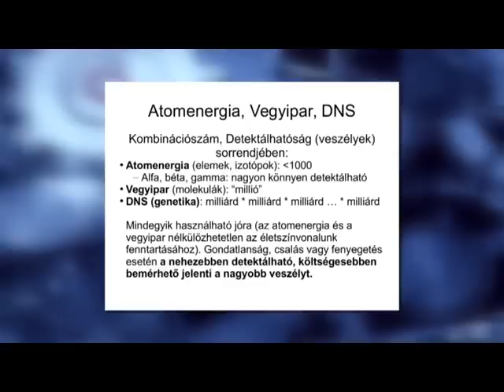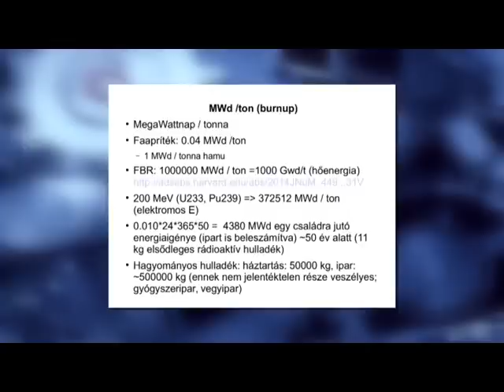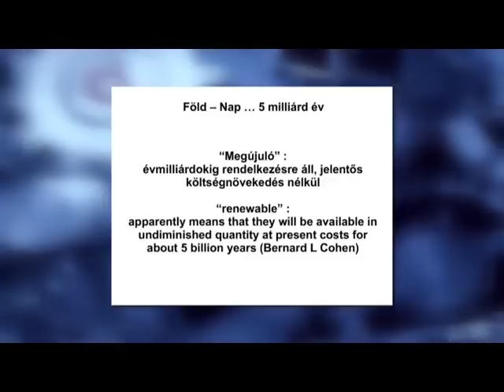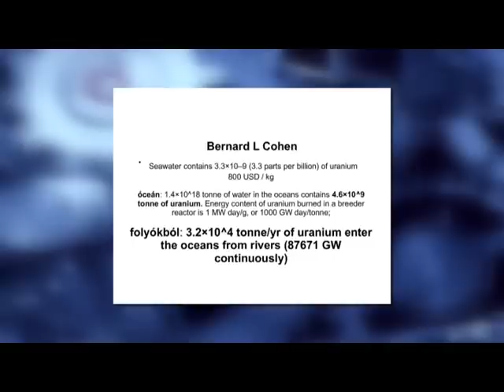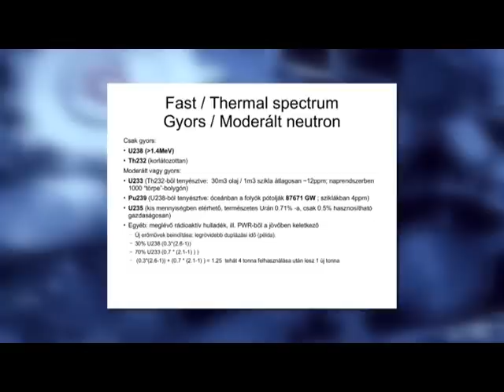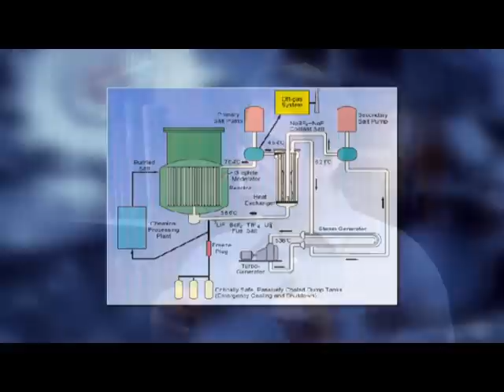Tabuk, Titkok, Tények 2015.05.05. hatoscsatorna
Műsorvezető:

Dévai Kovács Gyula
Egele György

Vendég:

Gál Marcell
ügyvezető, XDSL Kft.